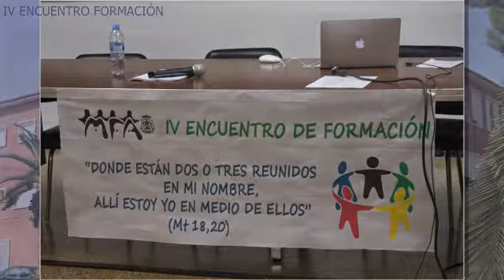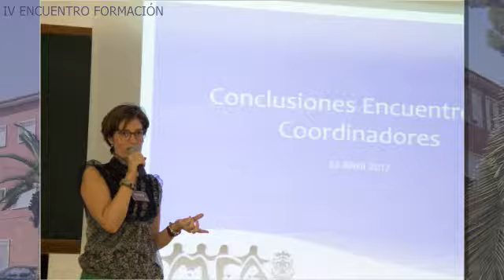IV Encuentro de Formación (Godelleta, Valencia 2017)